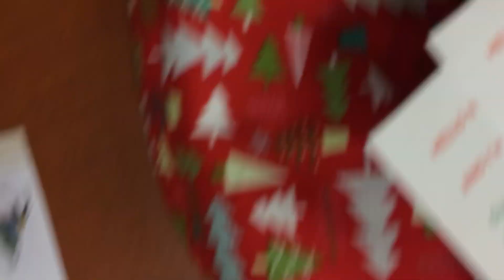Nares reptile news 12 16 22